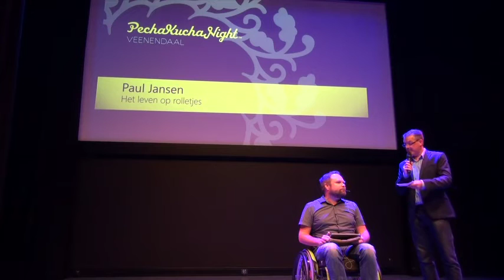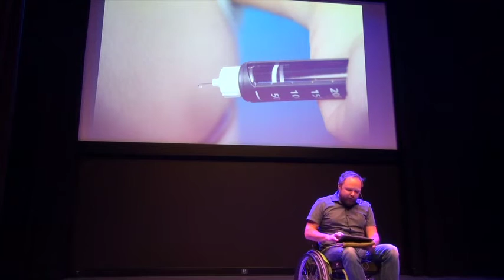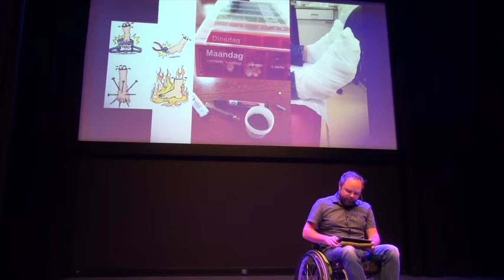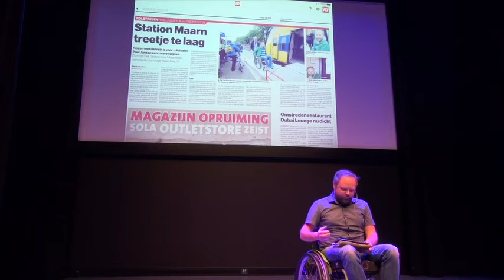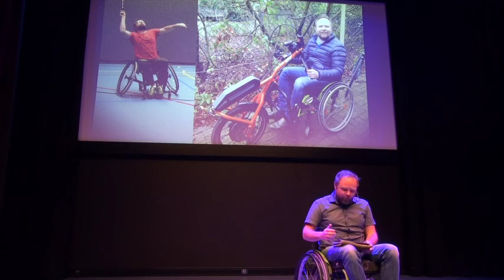Paul Jansen - PechaKucha Night 21-09-16